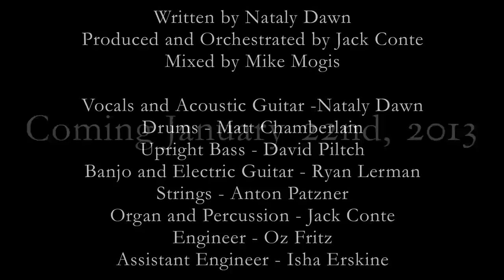Araceli - From Nataly Dawn's Album, "How I Knew Her" - Available on iTunes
How I Knew Her is now available on iTunes!!

Lyrics:

Araceli was the fairest of them all
She was born in the month of Gemini
To every man who saw her befell Cupid's curse
Singing oh my oh my oh my

Araceli only had eyes for one
And she lived for her love day and night
One day he became ill so she called on the doctor

When Araceli's perfect face he beheld
Well the doctor was stricken with awe
He prayed to the gods that her husband might die
And upon Mount Olympus they conspired

When Araceli discovered the truth
That her beauty had damned her true love's life
She jumped into the Ladon River
To absolve her treacherous crime

When she arrived at Hades' door
The god of thunder was waiting
Zeus said, "You're the one I've been longing for."
And she said, "You're the one I've been hating."

Araceli shouted, "I've had enough!
Never once, no not once have I defied you
I've lived as you command. Now I'm taking Hades' hand
Singing oh goodbye, goodbye."